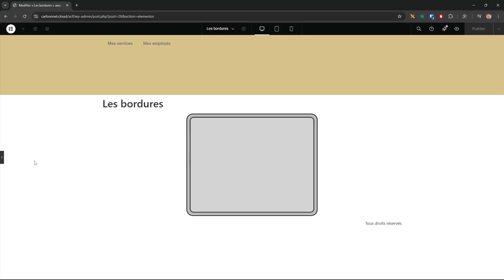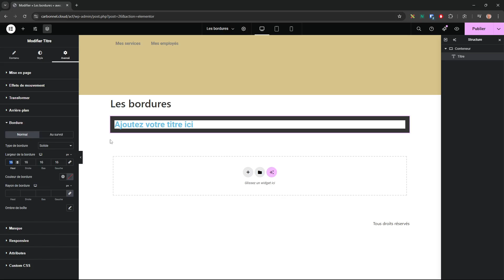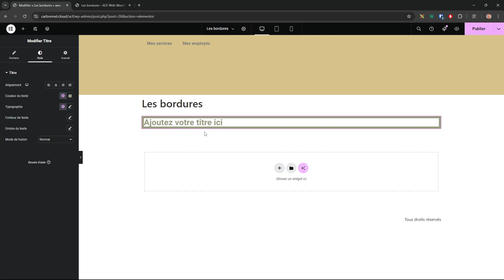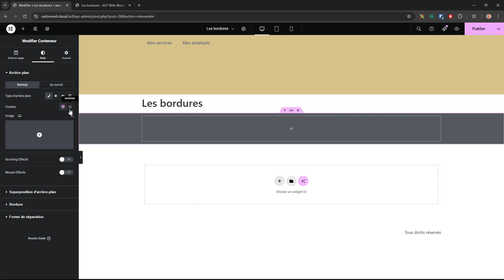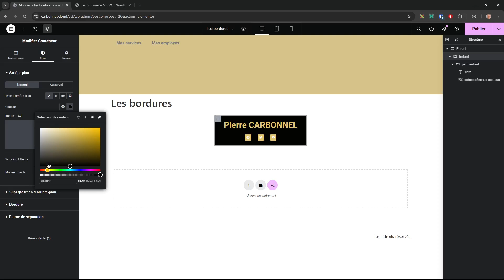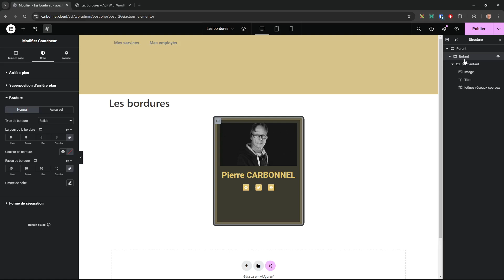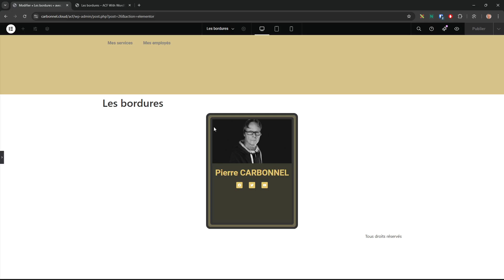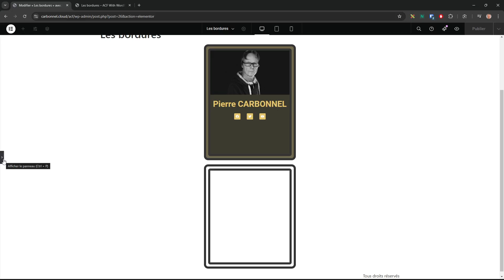TOUT SUR LES ARRONDIS ET LES BORDURES DANS ELEMENTOR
Dans cette vidéo pratique, je vous explique comment bien gérer vos arrondis. Nous verrons également comment gérer les conteneurs dans Elementor.